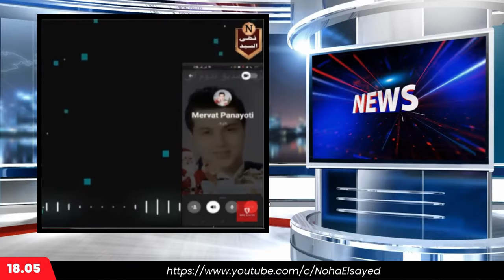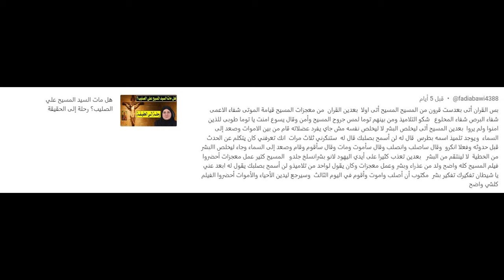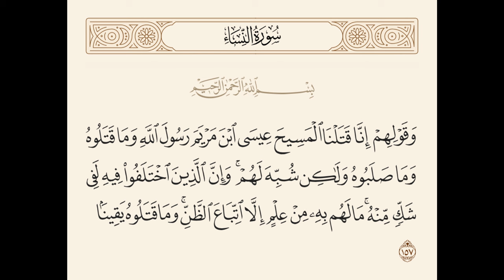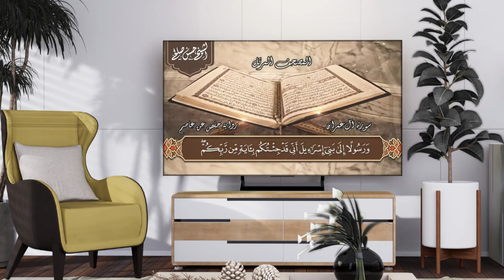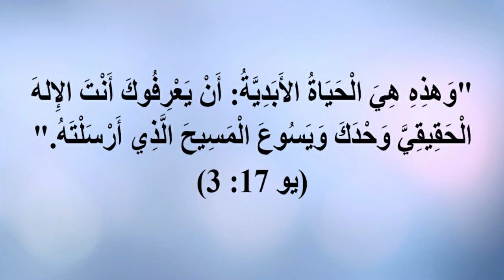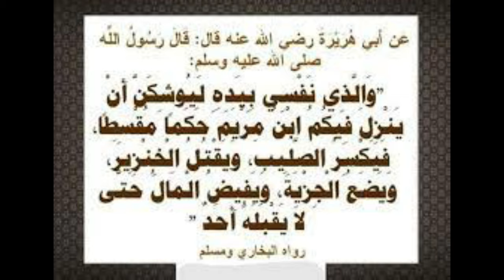الحقيقة وراء فيلم المسيح: سر الصلب